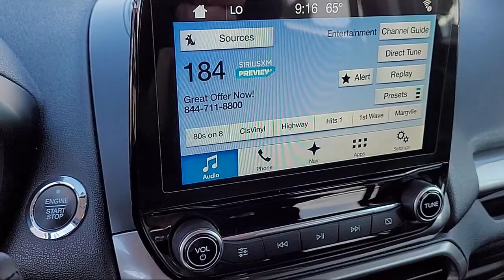2018 Ford EcoSport SE Sport Utility Sacramento Roseville Elk Grove Folsom Stockton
2018 Ford EcoSport SE Sport Utility Stock Number: 61896A Vin:MAJ3P1TE3JC181574.